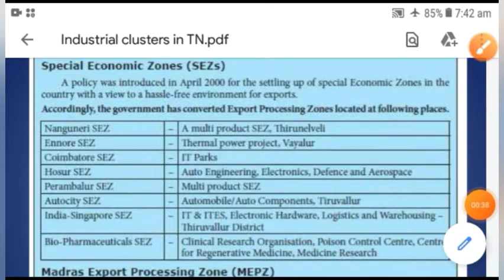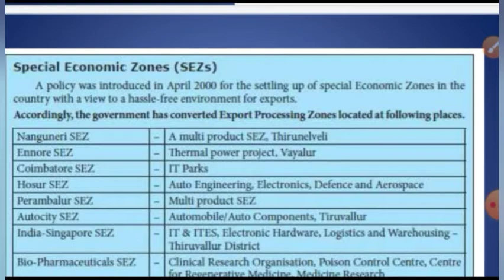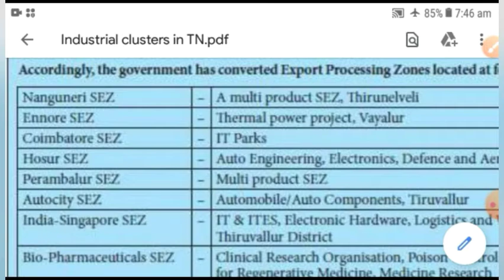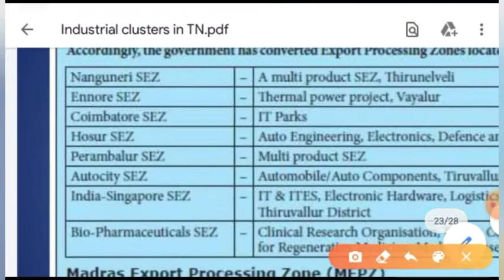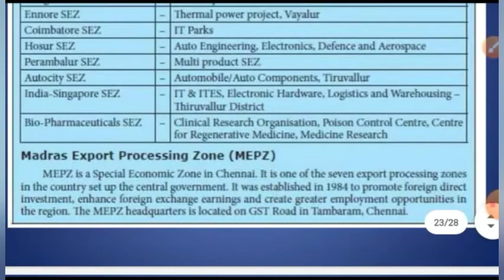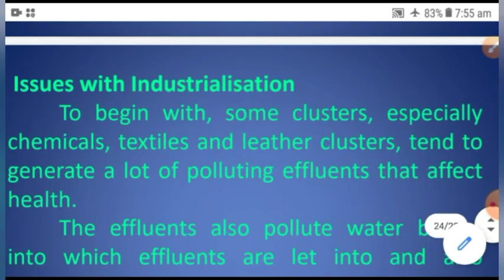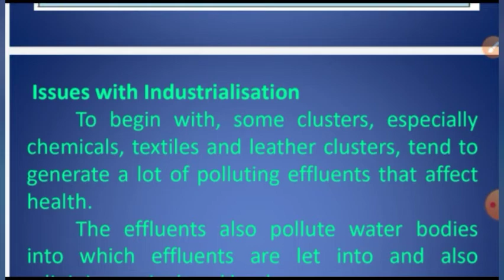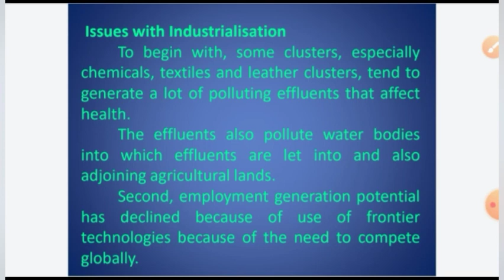Special Economic Zones (SEZs) / Export Processing Zones / Madras Export Processing Zone (MEPZ)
Our Objective Spread Education to ALL: Each and Everyone, Everywhere and poor people students, we have to be Discuss UNIT - 5  (Industrial Clusters in Tamil Nadu) these are the following points:

   *** Special Economic Zones (SEZs)
    *** Madras Export Processing Zone (MEPZ)
   ***  Issues with Industrialization
So, that you are notified every time, EVERY POST,  I post new video in my YouTube channel if you like the video give a big thumbs up, comment below if you have any doubt or queries.

Stay Home, Stay Safe and Save LIVES

This channel does not promote or encourage any illegal activities, all contents provided by this channel.